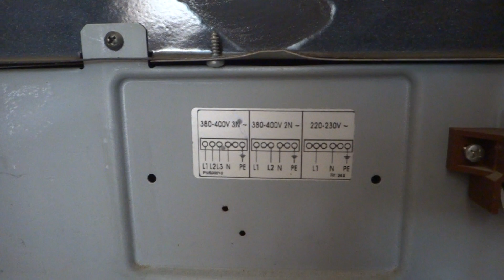🔌 КАК ПОДКЛЮЧИТЬ ЭЛЕКТРИЧЕСКУЮ ПЛИТУ ⚡ ПРАВИЛЬНО и БЕЗОПАСНО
Подключение кухонной электрической плиты может оказаться сложным с точки зрения профессионала, а иногда смертельно опасным если, не подумав, соблюсти все правила!
Парадокс в том, что имея в розетке всего два провода, подключать плиту ТРЕБУЕТСЯ НА ТРИ !  третий провод заземление корпуса и он обязателен! Но где его взять ?
Заземление на водопровод и батареи это непростительная ошибка всех поголовно малограмотных "электриконщиков" - в трубах нет земли!  А если она есть , то трубы прохудились и их нужно срочно менять!
Так что же получается ? Что пишут профессионалы и о чем спорят Электрики ?
Хочешь "заземлить" - сначала "занули". Кстати, это имеет прямое отношение к знаменитому вопросу "забатареивания" - которое по совершенно непонятной причине ошибочно считается лучше зануления (заземления).
Зануле́ние — это преднамеренное электрическое соединение открытых проводящих частей электроустановок, не находящихся в нормальном состоянии под напряжением, с глухозаземлённой нейтральной точкой генератора или трансформатора, в сетях трёхфазного тока; с глухозаземлённым выводом источника однофазного тока; с заземлённой точкой источника в сетях постоянного тока, выполняемое в целях электробезопасности.
Защитное зануление является основной мерой защиты от поражения эл. током при возможном прикосновении в электроустановках до 1 кВ с глухозаземлённой нейтралью.
Получается нормативный парадокс. Одним из видимых на бытовом уровне результатов стало комплектование стиральных машин "Вятка-автомат" моточком одножильного алюминиевого провода с требованием выполнить заземление (руками сертифицированного специалиста).
1.7.39. В электроустановках до 1 кВ с глухозаземленной нейтралью или глухозаземленным выводом источника однофазного тока, а также с глухозаземленной средней точкой в трехпроводных сетях постоянного тока должно быть выполнено зануление. Применение в таких электроустановках заземления корпусов электроприемников без их зануления не допускается.
Распространённым заблуждением является утверждение, что согласно новой редакции ПУЭ (п. 1.7.59), заземление корпусов электроприёмников без их зануления допускается, но только при обязательном применении УЗО. Пункт 1.7.39 ПУЭ-7:
В обычной "бытовой" ситуации пользователи электросети (т.е. жильцы) имеют дело только с Групповой сетью (7.1.12 ПУЭ. Групповая сеть - сеть от щитков и распределительных пунктов до светильников, штепсельных розеток и других электроприемников). Хотя в старых домах, где щитки установлены прямо в квартирах, им приходится сталкиваться с частью Распределительной сети (7.1.11 ПУЭ. Распределительная сеть - сеть от ВУ, ВРУ, ГРЩ до распределительных пунктов и щитков). Это желательно хорошо понимать, ведь часто "ноль" и "земля" отличаются только местом соединения с основными коммуникациями.
Из этого в ПУЭ сформулировано первое правило заземления:
7.1.36. Во всех зданиях линии групповой сети, прокладываемые от групповых, этажных и квартирных щитков до светильников общего освещения, штепсельных розеток и стационарных электроприемников, должны выполняться трехпроводными (фазный - L, нулевой рабочий - N и нулевой защитный - РЕ проводники). Не допускается объединение нулевых рабочих и нулевых защитных проводников различных групповых линий. Нулевой рабочий и нулевой защитный проводники не допускается подключать на щитках под общий контактный зажим.
Из  текста ПУЭ можно заметить, что к нулевому защитному проводнику нужно присоединять буквально все, что есть в доме: 7.1.68. Во всех помещениях необходимо присоединять открытые проводящие части светильников общего освещения и стационарных электроприемников (электрических плит, кипятильников, бытовых кондиционеров, электрополотенец и т.п.) к нулевому защитному проводнику.
Выводы:
Если Групповая сеть выполнена тремя проводами, для заземления/зануления можно использовать защитный ноль. Он, собственно, для того и придуман.
Если Групповая сеть выполнена двумя проводами, желательно завести защитный нулевой провод от ближайшего щитка. Сечение провода должно быть более, чем фазного (точнее можно справиться в ПУЭ).